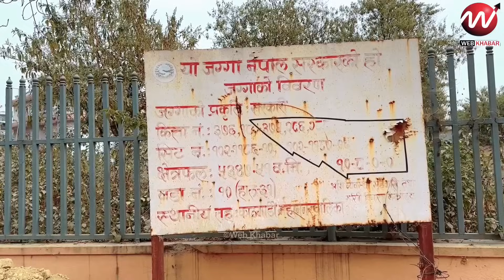अबैध बस्तीको १४ टहरामा डोजर चलाउन, सानो सुकुम्बासी बस्ती पसे बालेन - Balen Shah Dojar Action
हाम्रो युट्युव च्यानलबाट प्रकाशित भएको कुनै पनि सामाग्री डाउनलोड गरी अन्य च्यानलमा अपलोड गरेको पाइएमा प्रचलित कानुन  बमोजिम कडा कारबाही गरीने ब्यहोरा जानकारी गराइन्छ ।